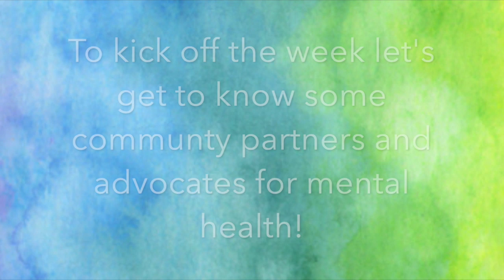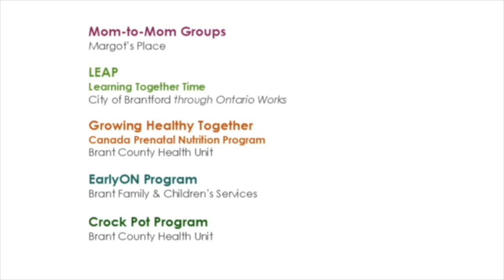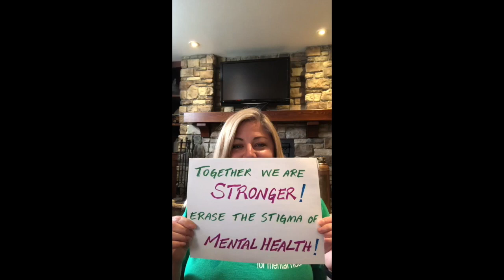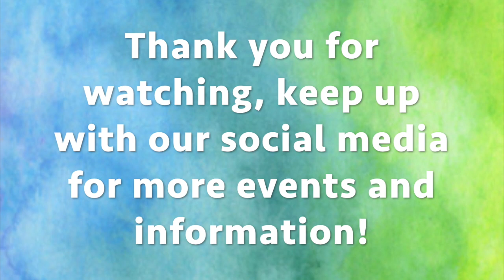Mental Health Week Kick Off Video 2020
This video provides you with an introduction to some of our community partners for mental health week!

It also gives examples of services that are currently being offered in the community to help you with your mental health and wellness and keepkonnected.

LETS GET LOUD FOR MENTAL HEALTH

2:01 - Canadian Mental Health Association

4:28: - Family Counselling Centre of Brant

5:18 - Woodview Mental Health and Autism Services

17:35 - St.Leonards Community Services

19:19 - Parkers Project

22:20 - H.O.P.E

25:11 - Margot's Place

27:00 - Contact Brant